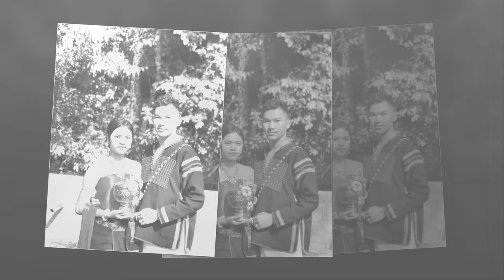Ayong At Dok Cang Hamang Adei | Chomrieng Radaya | Y NiDi Nie | PHI Music Studio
Ca khúc: Ayong At Dok Cang Hamang Adei
Sáng tác: Chomrieng Radaya
Trình bày: Y NiDi Nie
Record&Mix: PHI Music Studio
PHI Music Studio
Chuyên thu âm ca khúc kỷ niệm - Hòa âm phối khí - Cung cấp nhạc nền
Nhận đặt sáng tác mới, ký âm tác phẩm, quay MV phòng thu, sân khấu chuyên nghiệp...

Làm video Karaoke chuẩn Full HD, Làm phụ đề MV...
ĐC: 42 Hoàng Ngọc Phách. P. Phạm Ngũ Lão. Quận Tân Phú. Tp.HCM
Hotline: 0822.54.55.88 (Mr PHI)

Các bạn yêu thích kết bạn facebook:
Cá nhân: